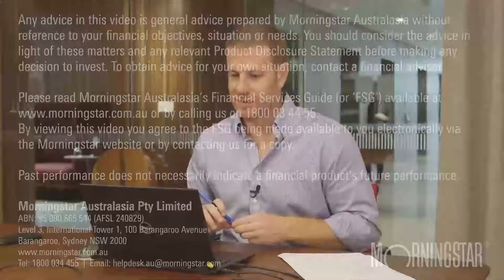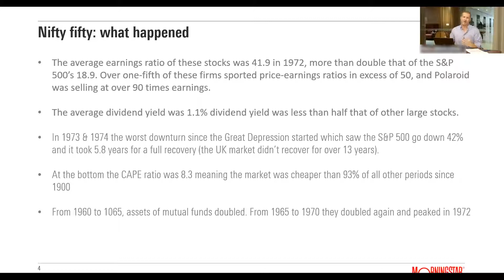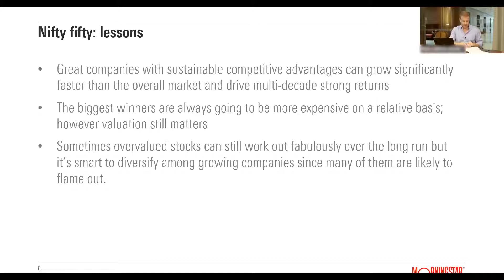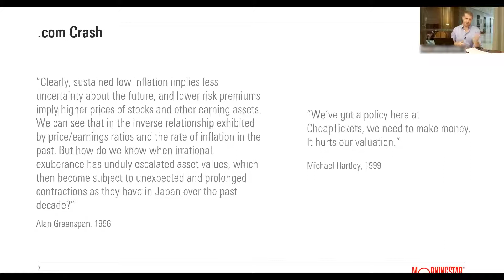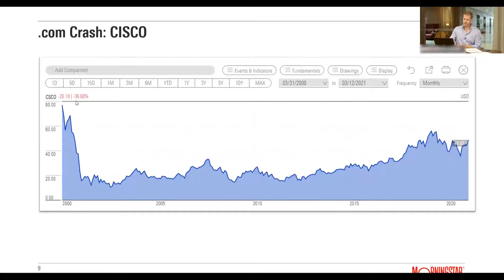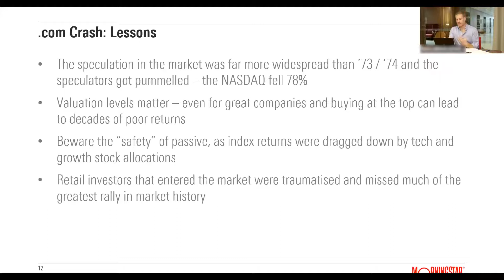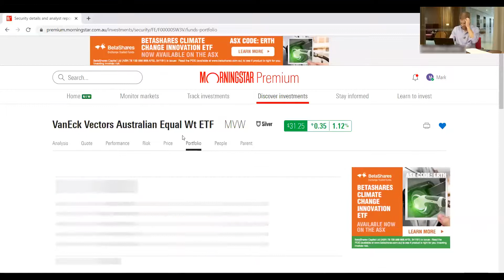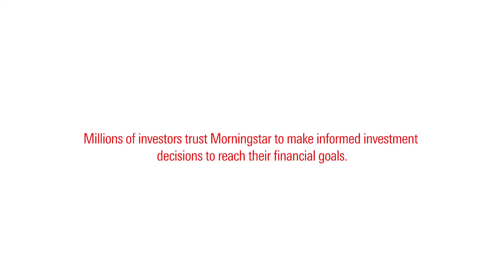Morningstar Investment Webinar - Lessons From the Past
We look back at the .com crash of 2000 and the Nifty-Fifty crash of 1973 to see if there are any parallels to today, and what we can learn from the downturns.